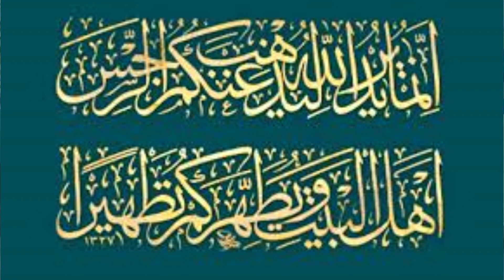( لي خمسة انجو بهم من شر نار حاطمه ) لفضيلة المبتهل الشيخ احمد الطنطاوي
احتفال مولد النبي صلي الله عليه وسلم
 ابناء سيدي الشيخ محمد عبدالرحمن بدوي بالمنايل القليوبيه 1445 هجريه -- 2023 ميلاديه